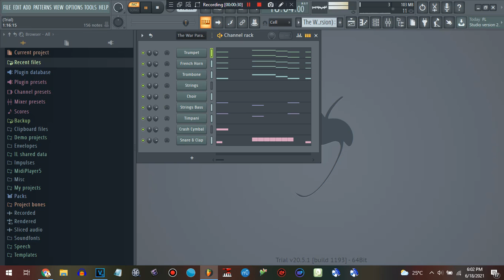The War Parade Song (my little song I made-up) but in major key